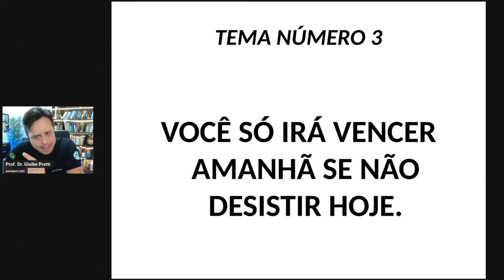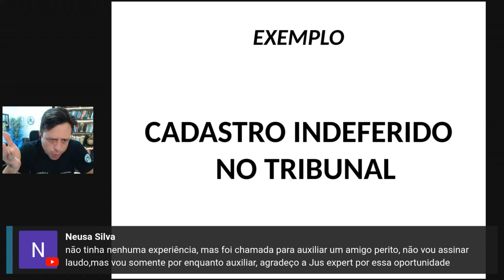Chaves do Sucesso: Você só irá vencer AMANHÃ se NÃO DESISTIR HOJE